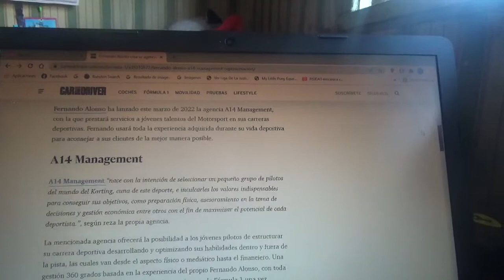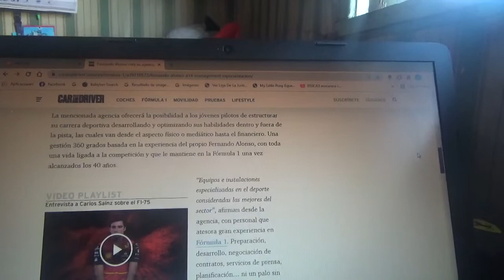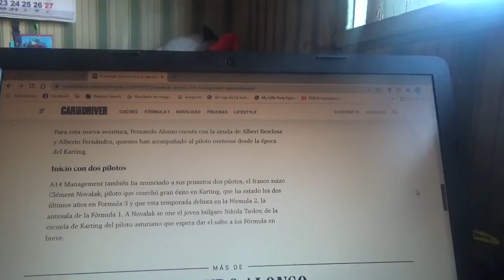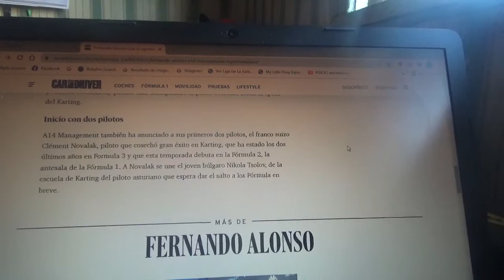Fernando Alonso crea su propia agencia representante de pilotos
El nombre de esta nueva agencia del piloto español oriundo de Asturias es A14 Management y representará a jóvenes talentos y es una idea con el que el oriundo de Oviedo coqueteó en diversas ocasiones